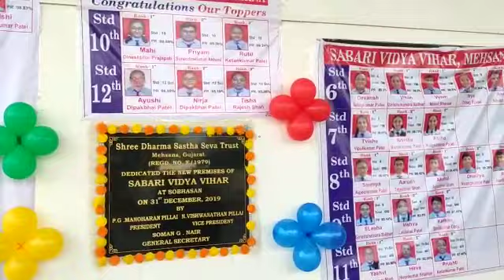Re opening Day Celebration of Sobhasan Campus